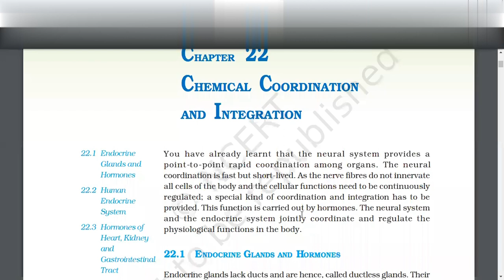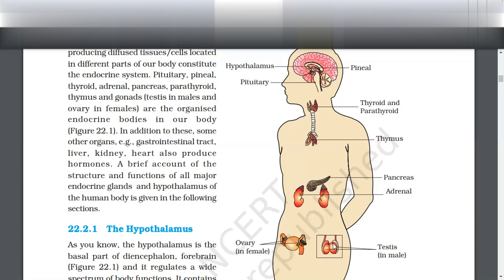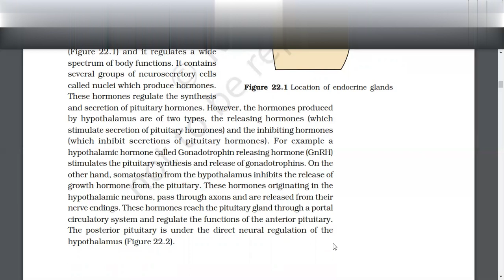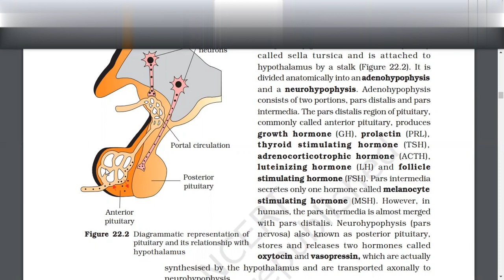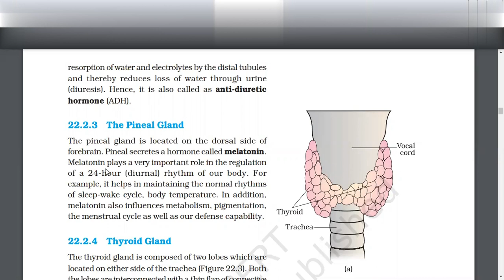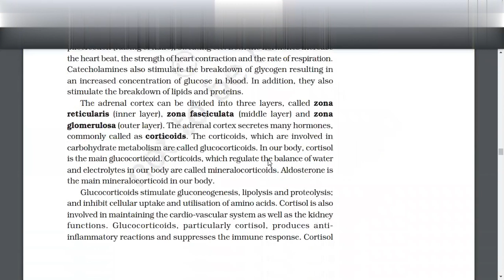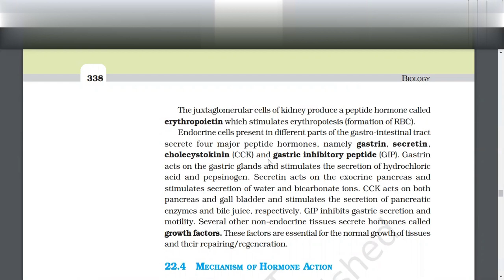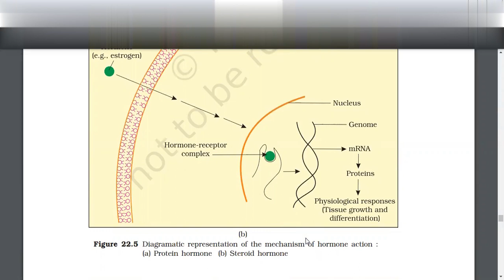Chemical control and coordination crash course